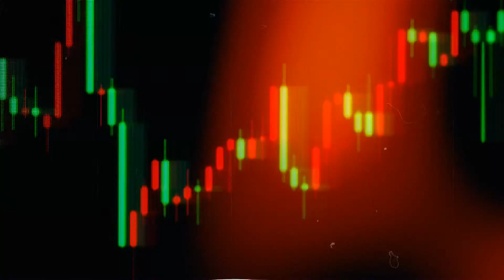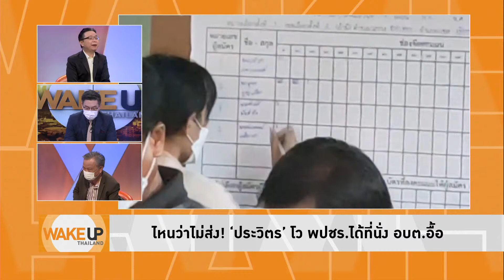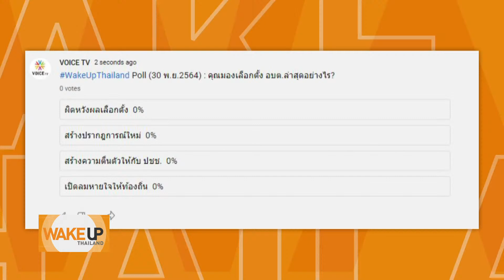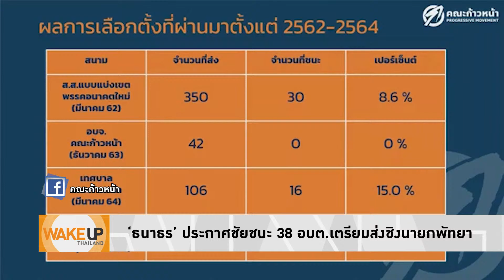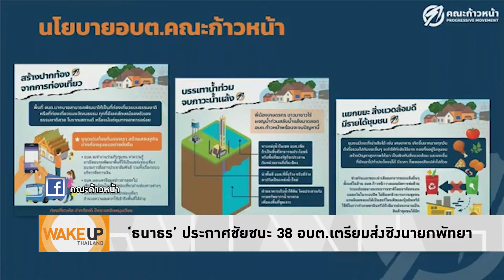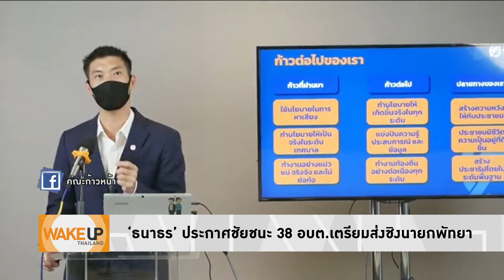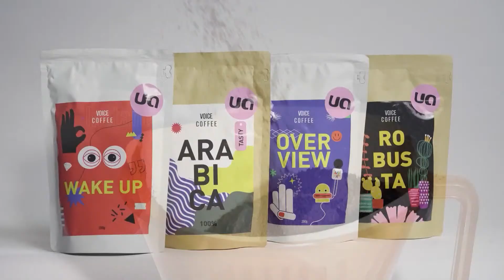Wake Up Thailand - ‘ธนาธร’ ประกาศชัยชนะ 38 อบต.เตรียมส่งชิงนายกพัทยา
รายการ WakeUpThailand ประจำวันที่ 30 พฤศจิกายน 2564

- ‘ประวิตร’ ยัน ไม่มีงัดข้อ ‘ประยุทธ์’  ไม่บีบ ‘ธรรมนัส’
- ‘สมศักดิ์’ รู้ มือปล่อยลือ ‘สามมิตร’ ซบ ‘เพื่อไทย’
- 'นิพิฎฐ์' ฉะ ปชป.ไม่ให้เกียรติ ยื่นลาออกสัปดาห์หน้า
- ‘สนธิรัตน์’ รับหารือ ‘นิพิฎฐ์’ ลุยการเมืองร่วมกัน
- 'จุรินทร์' ยัน ปชป.ให้ที่ยืนทุกคน ปัดตอบ 'นิพิฏฐ์' จ่อชิ่ง
- นัดหน้ารัฐสภา เกาะติด 'กฎหมายรื้อมรดก คสช.'
- ส.ว.ประสานเสียงจี้รัฐใช้ กม.ฟ้องร้องแอมเนสตี้ฯ
- ไหนว่าไม่ส่ง! ‘ประวิตร’ โว พปชร.ได้ที่นั่ง อบต.อื้อ
- ‘ธนาธร’ ประกาศชัยชนะ 38 อบต.เตรียมส่งชิงนายกพัทยา
- ‘วราวุธ’ ยินดี ‘ก้าวหน้า’ คว้าเก้าอี้ อบต.สุพรรณ
- 'สุเทพ' มั่นใจสู้คดีโรงพักร้าง  ยันทำตามมติ ครม.
- ฝากขัง 'เบนจา' ต่ออีก 7 วัน รวมฝากขังแล้ว 53 วัน
- เกียมอุดมฯ จัดกิจกรรม 'แด่เธอผู้เสียสละในเรือนจำ'
- 'พส.ไพรวัลย์' เล็งฟ้องสื่อดัง กล่าวหาอู้ฟู่ร้อยล้าน
- ชงแก้มติ ศบค. กลับไปตรวจ RT-PCR นทท.เหมือนเดิม
- 'หมอยง' ยก 'วัคซีนลูกผสม' สู้ไวรัสกลายพันธุ์
- ‘ซิโนแวค’ พร้อมเดินหน้าพัฒนาวัคซีนสู้ Omicron
- ‘พิพัฒน์’ ชง ครม. ขยายดื่มพื้นที่นำร่องได้ถึงเที่ยงคืน
- กทม.ผ่อนปรน ร้านอาหาร นั่งดื่มได้ถึง 5 ทุ่ม
- 'จุรินทร์' ชง ครม.จ่ายเงินประกันราคาข้าว-ยางพารา